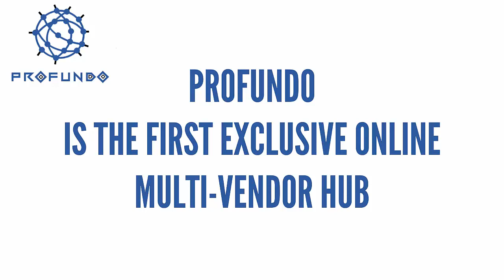PROFUNDO Explainer Video